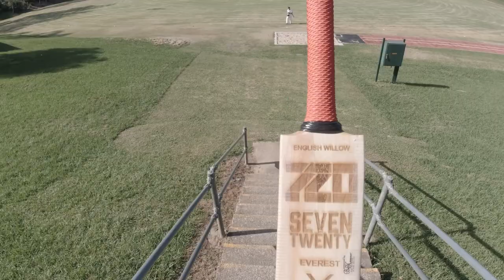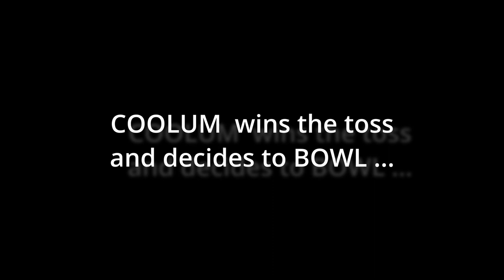Adventures of Lanno - Helmet Cam V Wamuran Stanley River GoPro Cricket | TelestreamTV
Sunshine Coast Cricket Association 5th Grade COOLUM vs Wamuran Stanley River.
Lanno debuts his new Bat from 720 Cricket !